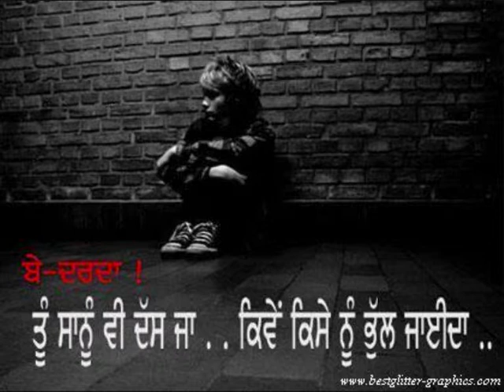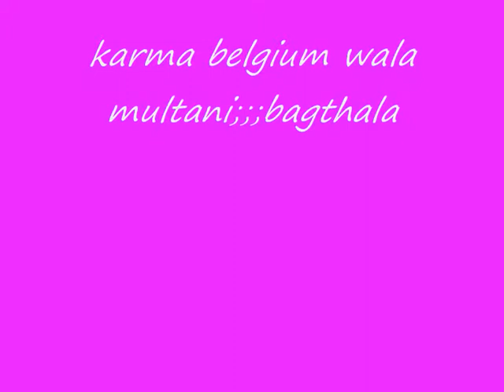mrkarma multani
karamjit singh multani belgium from family movie foto's song